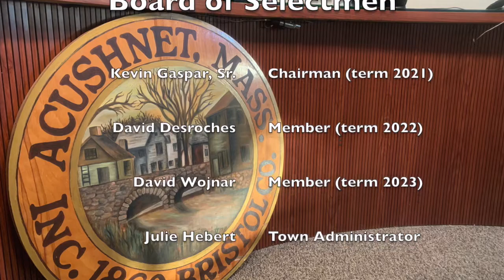Acushnet: Board of Selectmen July 14th 2020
Acushnet - Board of Selectmen July 14th 2020 at 5:00pm